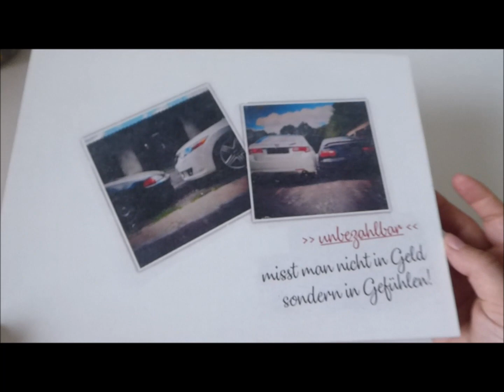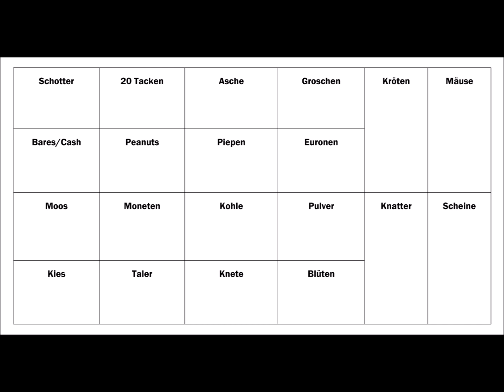DIY I Geld in seinen schönsten Formen - 22 Bezeichnungen für Geld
Zum 22 Geburtstag meines Bruders hab ich ihm ein besonderes Geldgeschenk machen wollen.
Ich hab ihm eine Holzbox geschenkt, mit 22 Fächern und diese mit "Geld" gefüllt. Er fand es mega cool =)

Das sind die 22 Bezeichnungen für Geld die ich verwendet habe:
Schotter, 20 Tacken, Asche, Groschen, Kröten, Mäuse, Bares/Cash, Peanuts, Piepen, Euronen, Moos, Moneten (Bilder vom Künster Monet), Kohle, Pulver, Kies, Taler, Knete, Blüten, Knatter und Scheine